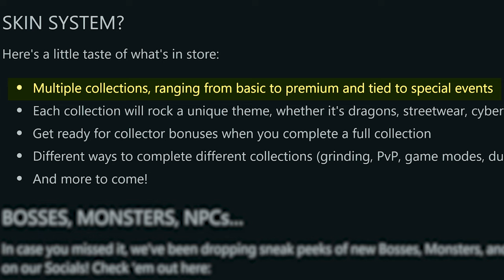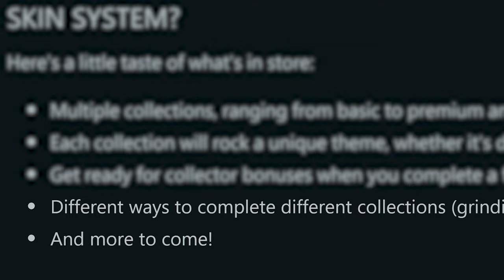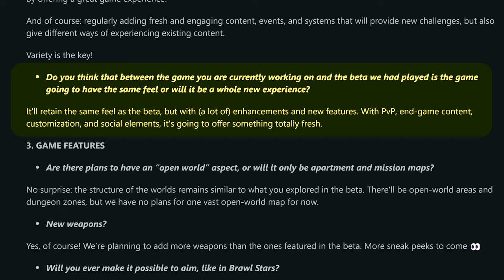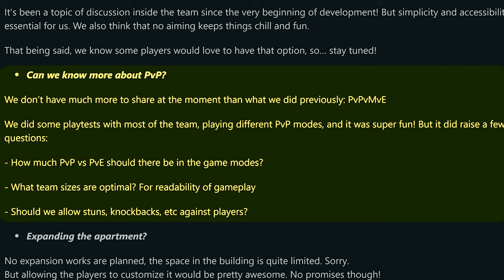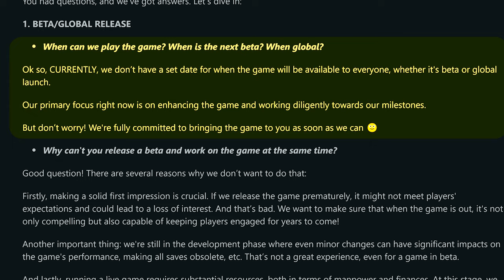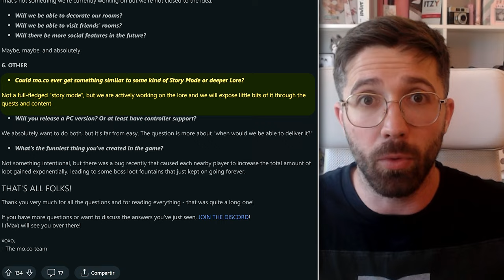EL PRIMER JUEGO DE SUPERCELL PARA PC! Cuando sale? TODA LA INFORMACIÓN DE MO.CO